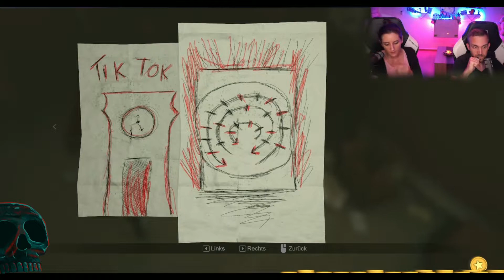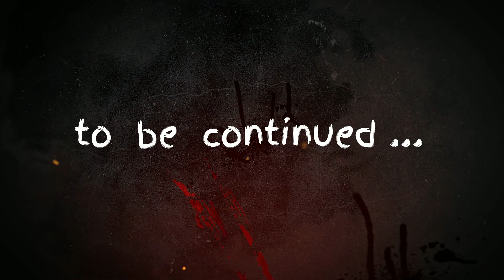MADiSON ★ Full Game Walkthrough // PC Gameplay German / Deutsch - Part 12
MADiSON, Gameplay Walkthrough
Schaut gerne bei uns auf Twitch für Live-Content vorbei